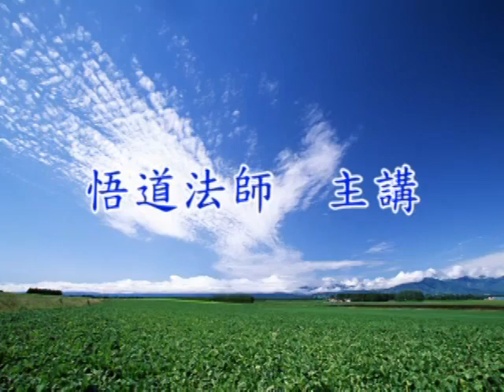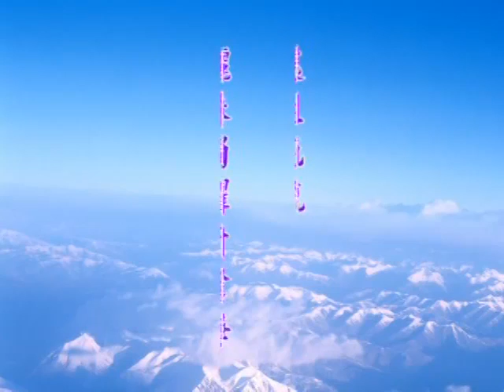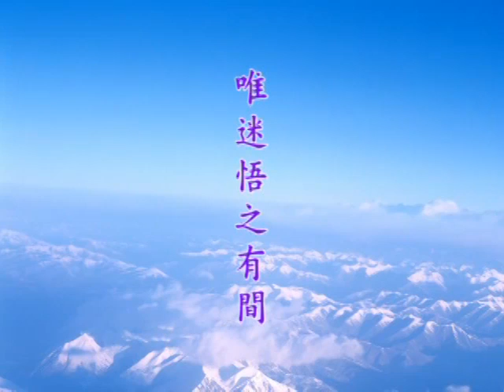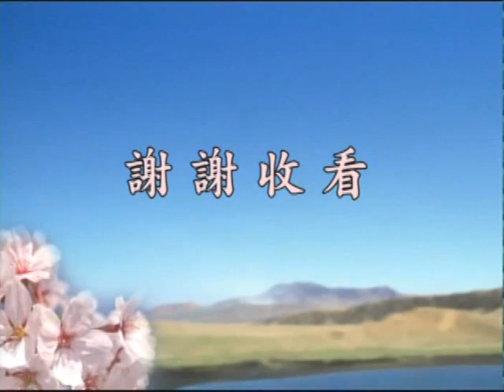悟道法師 中峰三時繫念法事全集－台語 096